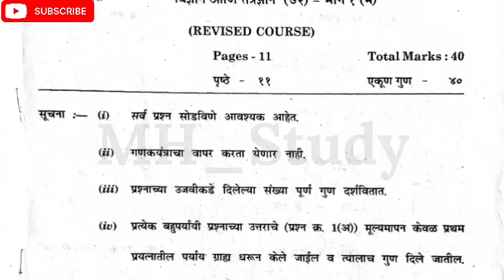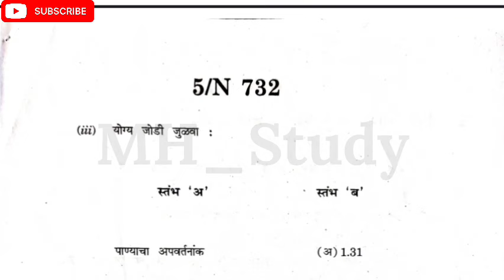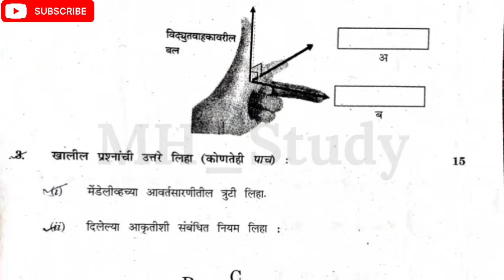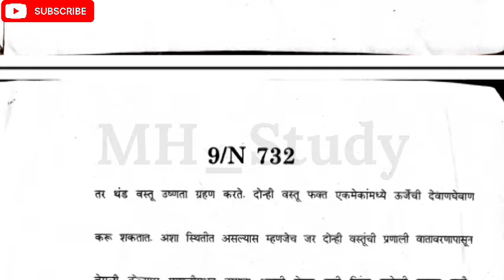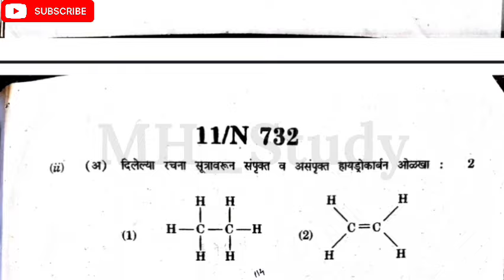✅ 10th science board question paper 2024 | 10th most important science board question paper 2024 🔥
✅ 10vi vidyan 1 board prshn patrika 2024 🥰 10th science imp board question paper 2024 💯 |

✅ 10th Science 1 Board Paper 2024 🎯!! 10th Science 1 Important Questions 2024 Maharashtra Board 🔥!!

10th Science 1 Board paper 2024,
10th Board Science 1 paper 2024,
10th Science 1 important questions paper 2024,10th Science 1 model paper 2024,10th Science 1 Board paper 2024 English medium, 10th Science 1 Board important questions 2024,10th Science 1 Board important questions 2024 maharastra board,
10th Science 1 Board imp questions 2024,